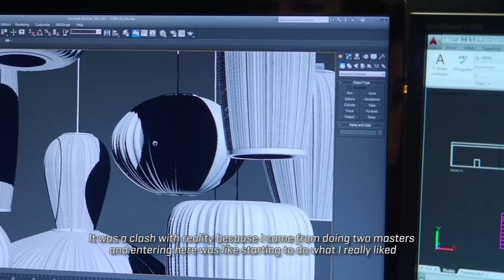Emotional talent - Laura